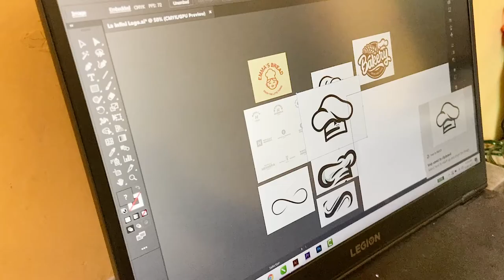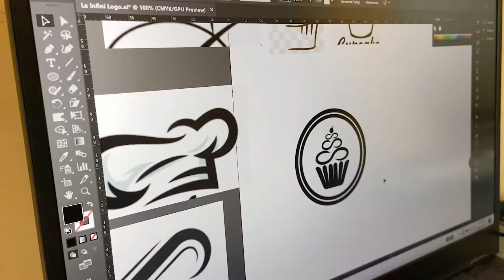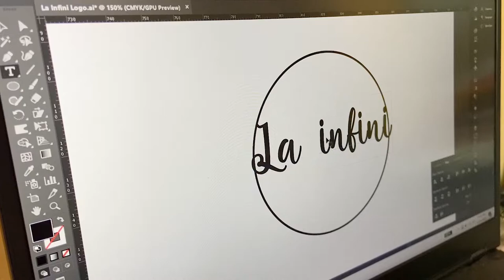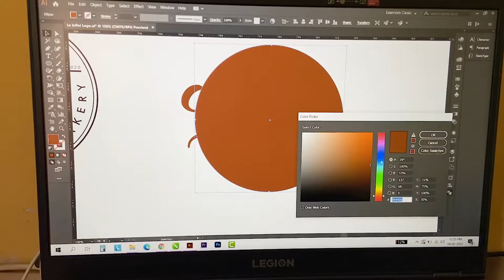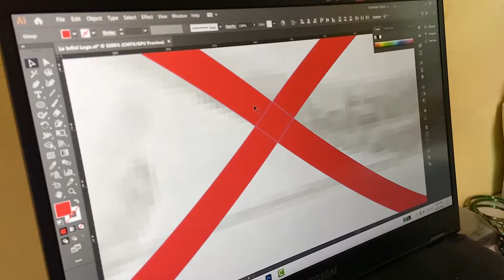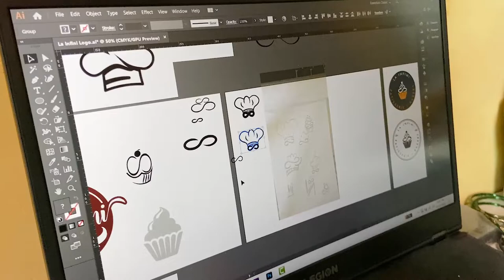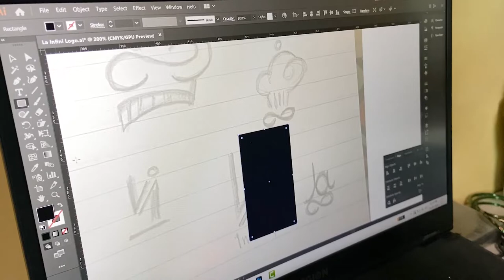Day in the Life of a Graphic Designer Designing Bakery Brand Logo Complete Logo Design Process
Hello Guys in this Photoshop Tutorial, I'll show the Complete Logo Design Process in Adobe Illustrator.